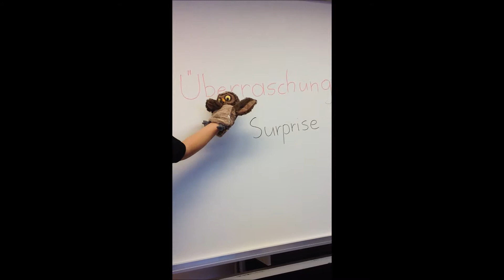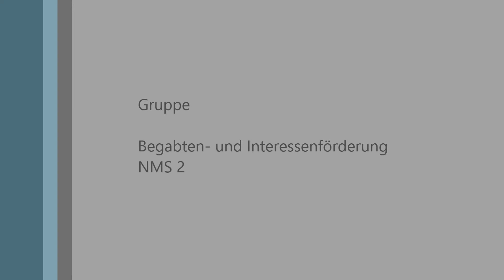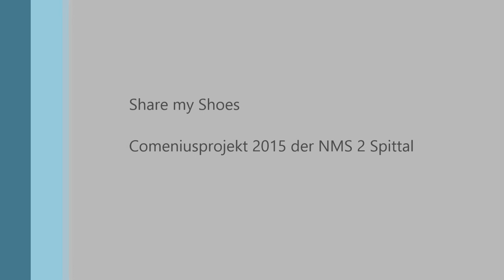sms bodylanguage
Beschreibung